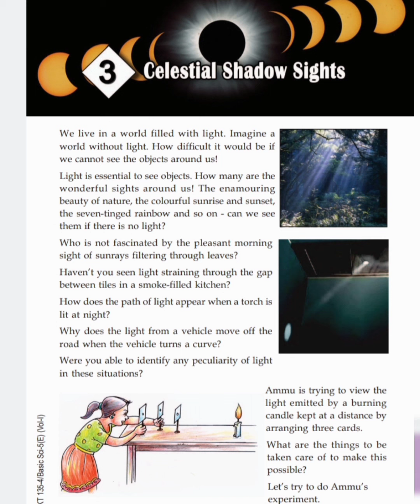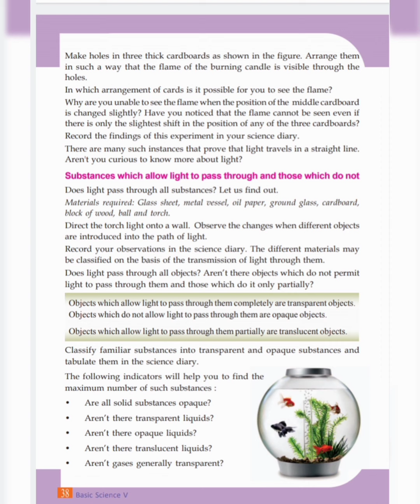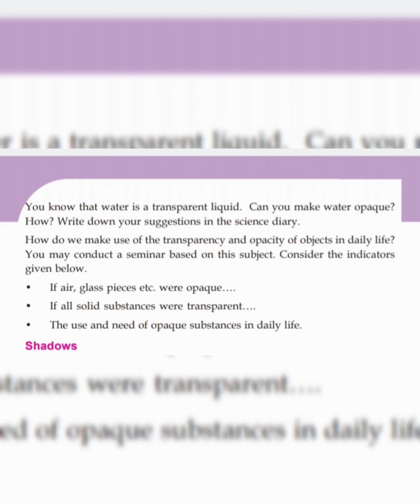5th class science chapter 3/Celestial Shadow Sights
5th class basic science chapter 3
Celestial shadow Sights